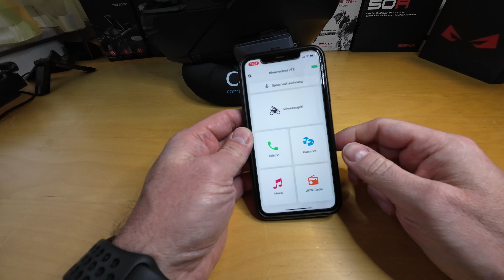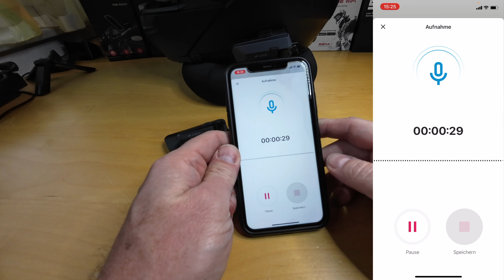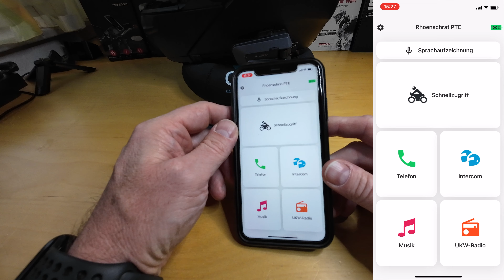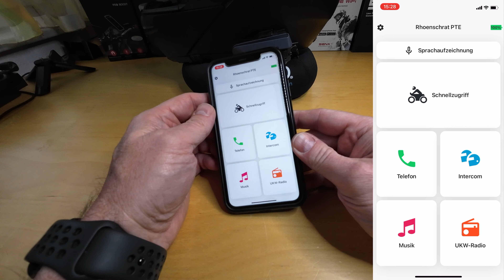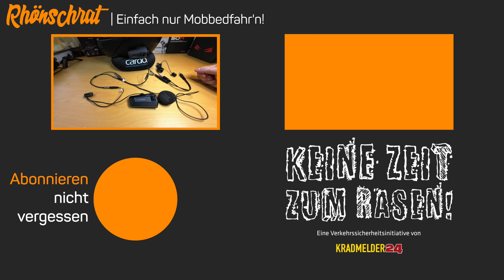Cardo Packtalk Edge / Neo / Custom für MotoVlogs und DualVlogs | #344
In dieser Woche will ich mal zeigen, wie man die aktuellen Cardo Intercom System in ein MotoVlog Setup einbinden kann. Mit der Möglichkeit der Sprachaufzeichnung über die App, hat @CardoSystemsGlobal ja wirklich mal ein super Lösung abgeliefert. Auch wenn diese eventuell nicht die Qualitätsansprüche von jedem erfüllen dürfte, gibt es wohl kaum eine einfachere Lösung. Und die nimmt sogar noch den Ton von euren Gesprächspartnern im DMC mit auf.
Aber man kann die Systeme auch direkt per Bluetooth mit einigen der aktuellen Kameras koppeln. Und natürlich ist auch der direkte Abgriff vom Ton vom Lautsprecherausgang möglich. Sogar einfacher wie bei der Konkurrenz.

00:00 - Intro
01:21 - Sprachaufzeichnung in der App
05:50 - Bluetooth Audio Kopplung
09:41 - Ton direkt abgreifen
11:32 - Outro

Für Tracking, Diebstahlmedlung und eCall - Notruf habe ich einen WingMan von RideLink im Einsatz
💰 WingMan bei Amazon

💰 DJI Osmo Action 4 Adventure Combo
💰 DJI Osmo Action 3 Adventure Combo
💰 WKWZY DX-M02 - USB-C zu 3,5mm Klinke (TRS)
💰 Mikrofon: Rode Lavalier GO
💰 360° Kamera: Insta360 X3
💰 Powerbank: Anker PowerCore 10000 Redux
💰 Mikrofonadapter: RØDE AI-Micro
💰 Kabelloses Mikrofonsystem: RØDE Wireless GO II
💰 Ladebox: TELESIN Charging Case for RØDE Wireless GO/ GO II

Für mein Android Testgerät habe ich eine Lösung von Shapeheart im Einsatz bestehen aus:
Mit dem Code "RHONSCHRAT10" könnt ihr bei eurer Bestellung 10% sparen.

Ausstattung
💰 Helm: Schuberth E1
💰 Interkom: Sena 50R